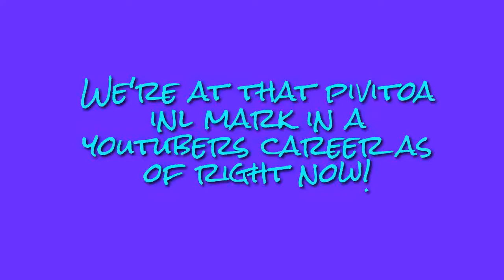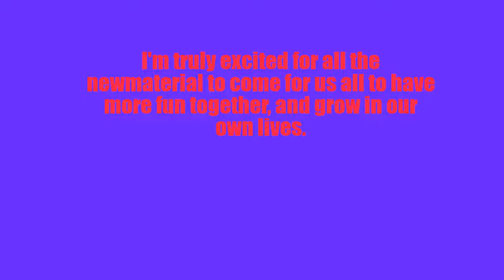100+Subscribes and SubscribeStars!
To everyone seeing this, I wish to say thanks for supporting me and my channel as well as each other, you guys an galls are the greatest brawlers to be known!

Music used ( With ads I apologize ): Fallout boys - Phoenix